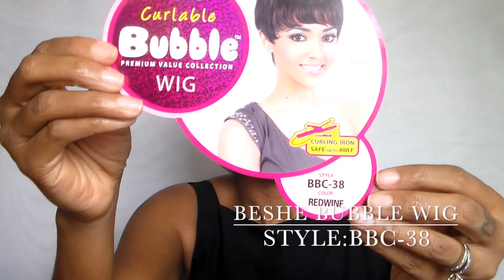IWW "INSPIRED WIGS WEDNESDAY'S" | BILLIE HOLIDAY EDITION | BESHE BUBBLE WIG BBC-38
THANKS for stopping by! Today's IWW is inspired by. BILLIE HOLIDAY

*WIG PURCHASED FOR $14.99 FORM HAIRSTOPANDSHOP.COM

*WIG SPECS
SYNTHETIC
VERY SMALL CAP SIZE
HEAT SAFE UP TO 400 DEGREES
LIGHT SHEDDING

"Love what you have, and learn to make it work for you."